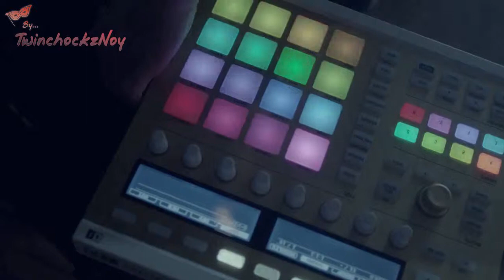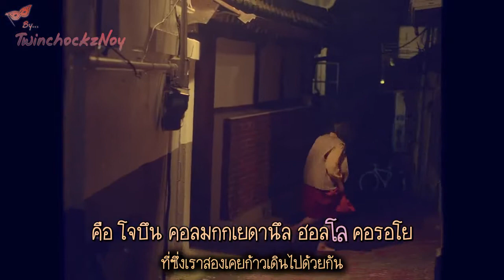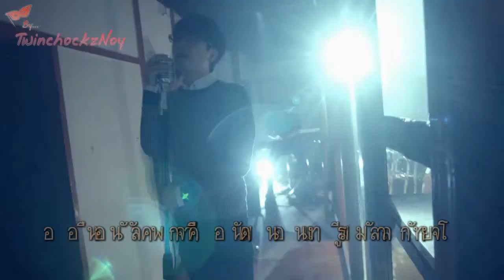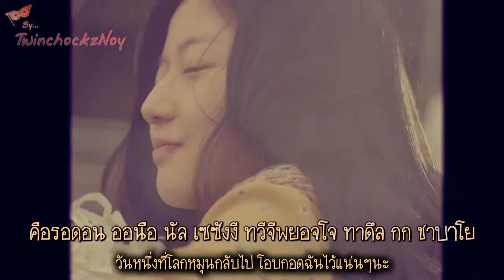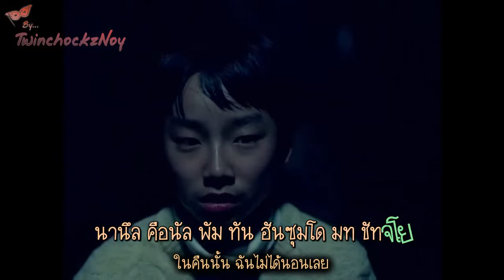[Thai Sub][Karaoke] SEOTAIJI - Sogyeokdong